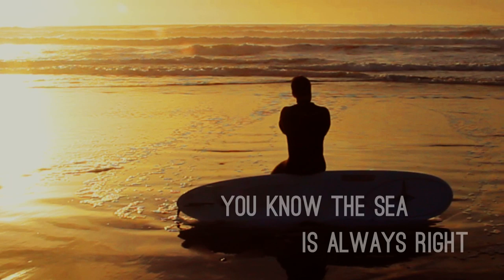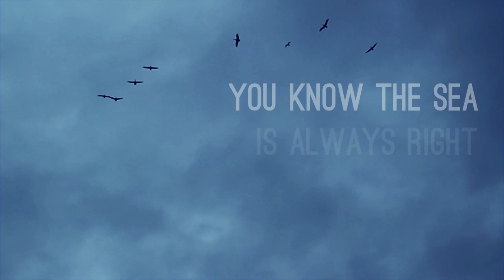The Sea Is Always Right (lyric video) - Joe Zooropean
Ascolta la versione del video ed il Bleeding Cuts remix qui!

Music and lyrics Joe Zooropean
Directed by Joe Zooropean